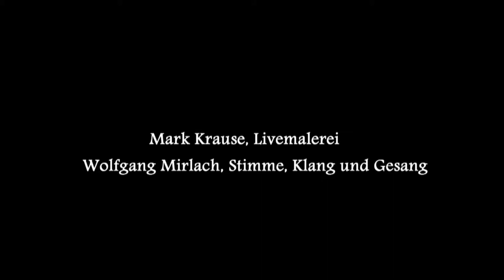MARK KRAUSE, Livemalerei - WOLFGANG MIRLACH, Stimme-Klang-Gesang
LivePaintingVoiceSession während der Tübinger Jazz und Klassik Tage am 24. Oktober 2014, Kunstamt Tübingen
Kamera und Schnitt: Alex Bakri und Veronika Reichard
Ton: Kerstin Risse